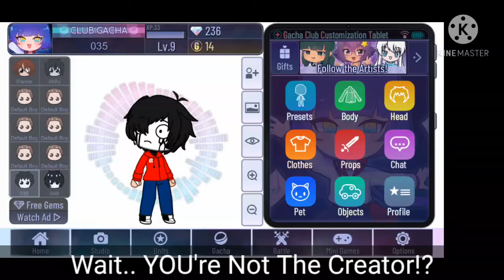I'm Not Me..?